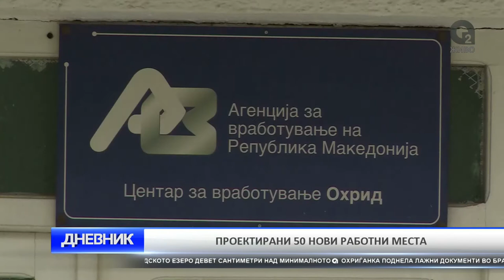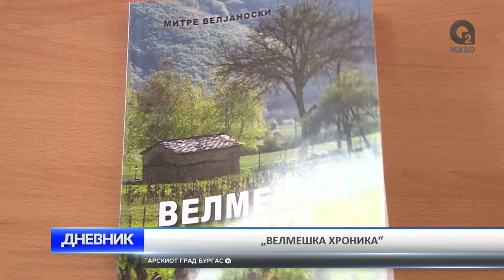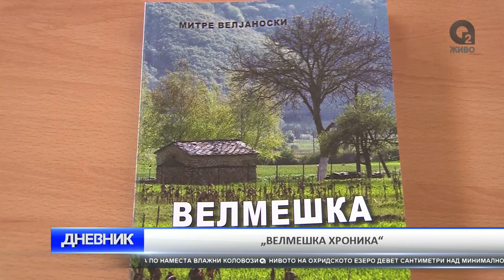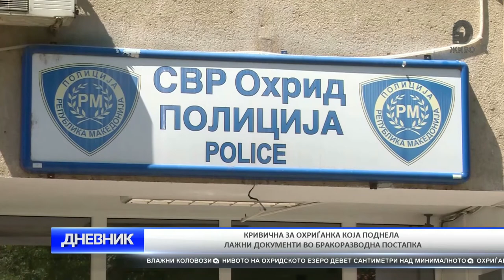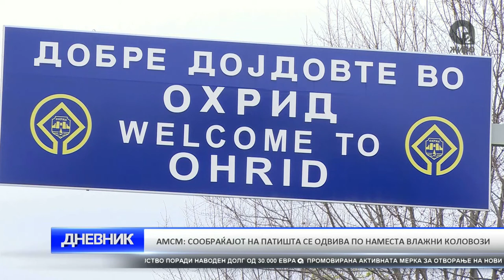O2 DNEVNIK 25 10 2017